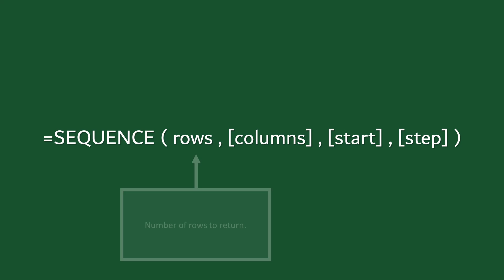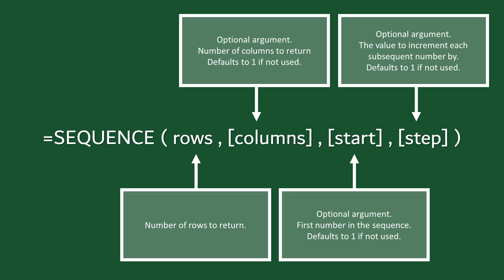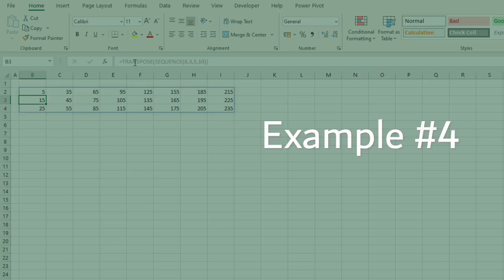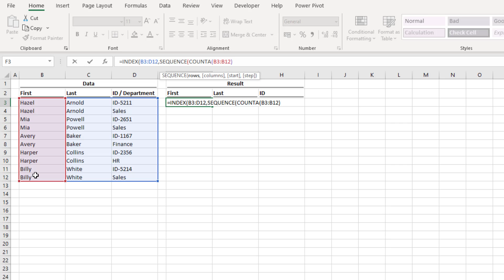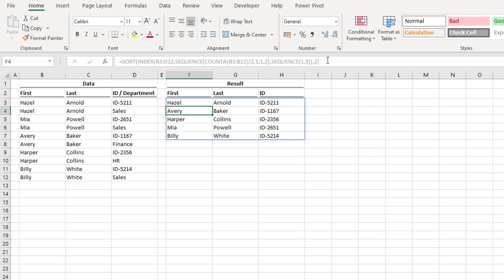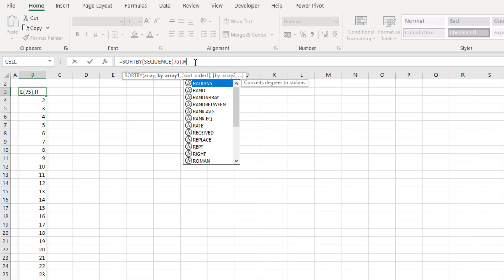SEQUENCE function in Excel | Formula for returning a sequence of numbers | Excel Off The Grid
The SEQUENCE function creates lists of numbers, in rows and columns, based on a start position and an interval.  On its own it is a useful function, but combine it with other functions to really see its power.

In this video, we look a the new SEQUENCE function and how to master it with 5 examples.